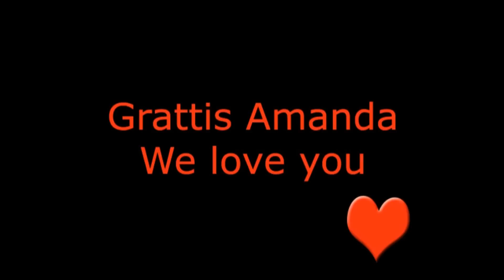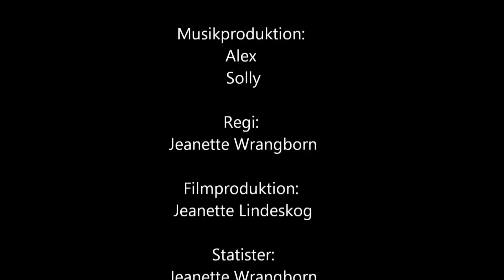Fest hos Wrange!!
Grattis Amanda - 20 år!!!